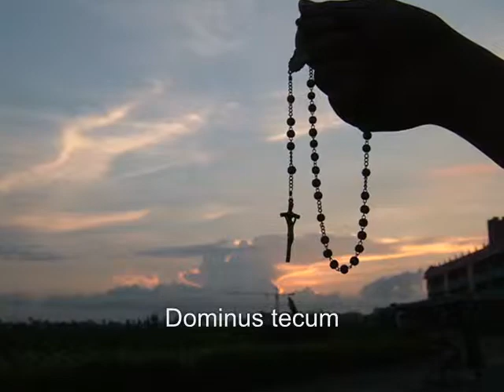Ave Maria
Our Lady of Penafrancia in Naga City, Bicol, Philippines